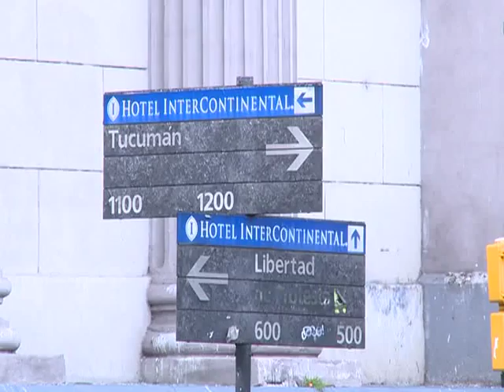Trabajadores del Teatro Colón denuncian persecución gremial del Gobierno de Mauricio Macri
El personal del Teatro Colón agrupado en la filial porteña de la Asociación Trabajadores del Estado (ATE) denunció una "persecución gremial" frente a las puertas de ese coliseo en rechazo de un fallo judicial que dispuso el desafuero de un delegado gremial.

La protesta incluyó un concierto de orquestas sobre la explanada del Teatro y una conferencia de prensa liderada por el Secretario General de ATE Capital, José Luis Matassa y los delegados José Piazza y Máximo Parpagnoli.

La ATE realizó una presentación "en queja" ante la Corte Suprema de Justicia de la Nación por el fallo de la Sala X de la Cámara Nacional de Apelaciones del Trabajo, que dispuso el desafuero del delegado gremial Pastor Mora, en una medida "antisindical que procura borrar de un plumazo toda la jurisprudencia laboral y las garantías otorgadas por la Ley de Asociaciones Profesionales".

"Una demostración de la arbitrariedad de la medida fue el fallo de la Sala I de esa Cámara, que la semana anterior desestimó por improcedente la solicitud de exclusión de tutela gremial a Máximo Parpagnoli (delegado adjunto de la ATE en el Colón) por la misma causa y ante la evidencia de la existencia de prácticas desleales por parte del gobierno de la ciudad", explicó el delegado gremial Pastor Mora.

"A este nuevo fallo se le sumó otro de segunda instancia en el fuero contencioso-administrativo, que obligó al Ejecutivo a discutir en paritarias con el gremio, lo que fue desconocido por el gobierno metropolitano. Muchas de esas decisiones de la justicia a favor del sindicato otorgan la inequívoca razón del camino seguido hace ya algunos años", agregó la entidad.

Los dirigentes explicaron que desde 2009 la Junta Interna del Teatro Colón y el consejo directivo de la ATE Capital Federal bregan por "la recuperación del esplendor del coliseo".

La ATE reseñó que, desde entonces, junto a delegados y trabajadores realizó "acciones para proteger el patrimonio cultural e histórico y para luchar por los derechos del personal a un salario digno y mejores condiciones laborales".

El gremio también sostuvo que hubo conflictos por desplazamiento y traslados y denuncias penales y administrativas por "la dilapidación del patrimonio histórico", así como asambleas y medidas de fuerza en 2010 y 2011 en aras de "la recuperación salarial de los trabajadores", concluyó.